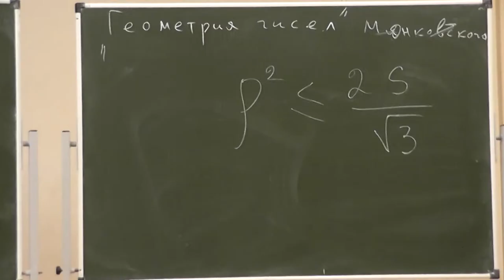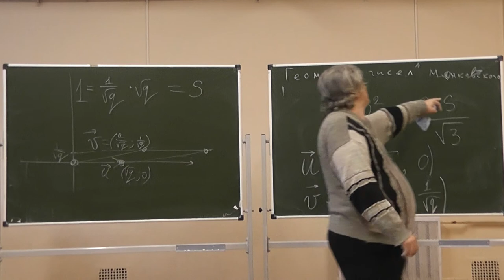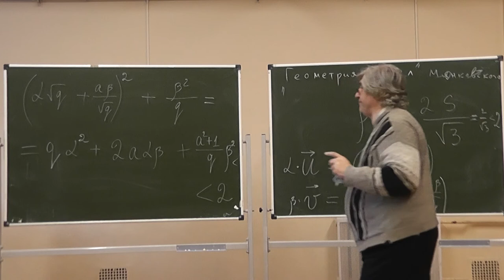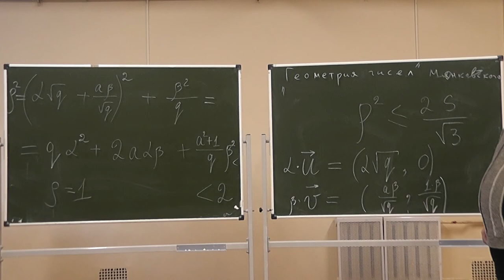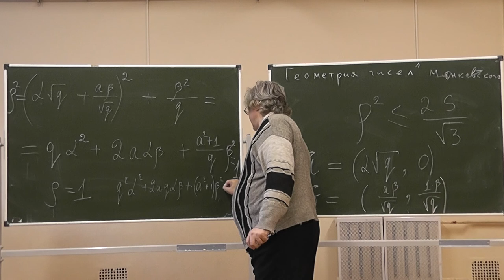16 Решётка и доказательство теоремы Ферма-Эйлера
Доказываем теорему Ферма-Эйлера при помощи поиска кратчайшего расстояния между узлами решётки.